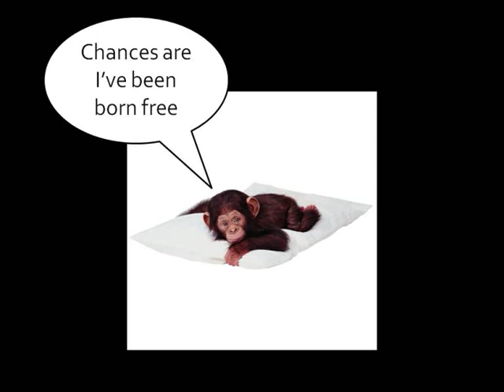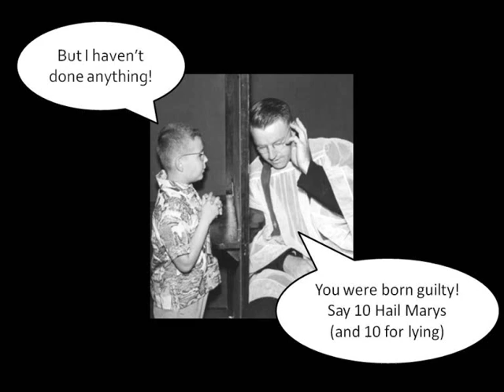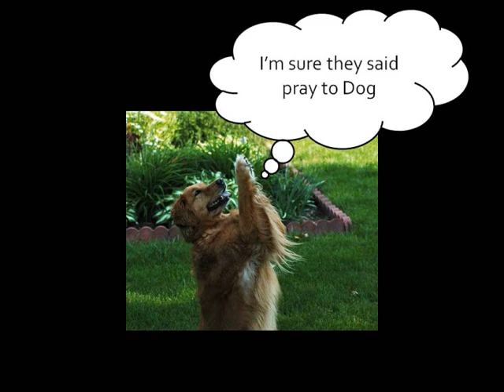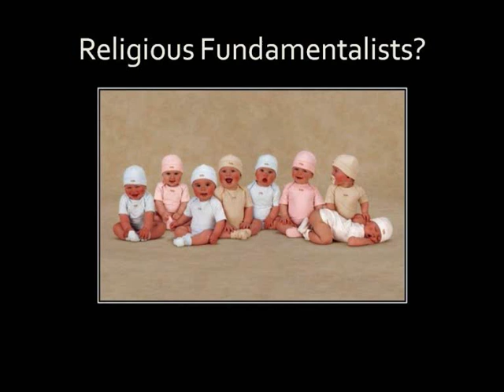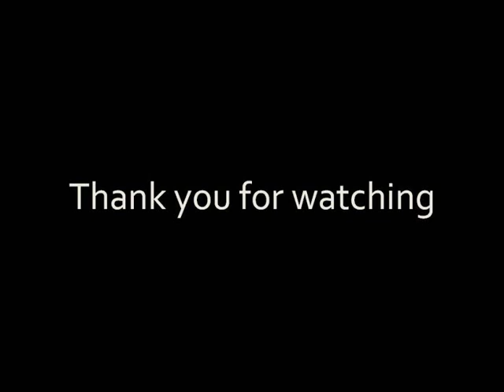Break Free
Break free from religion and think for yourself.